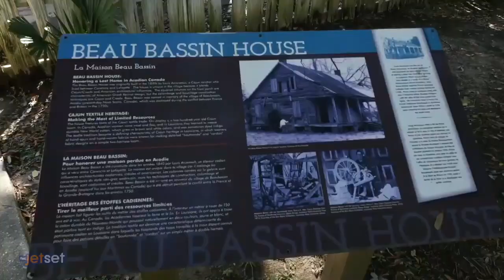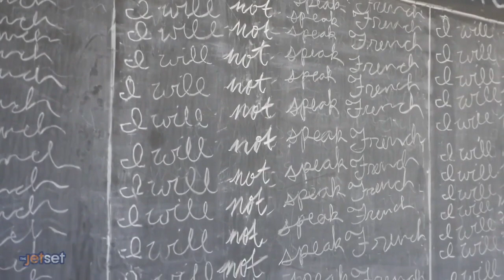Living History Museum: Vermilionville, LA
Take a tour around the Living History Museum and Folklife Park which provides a wonderful educational experience for adults and children alike.